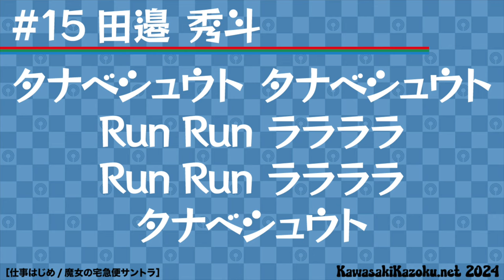川崎フロンターレ応援歌2024 #15 田邉 秀斗